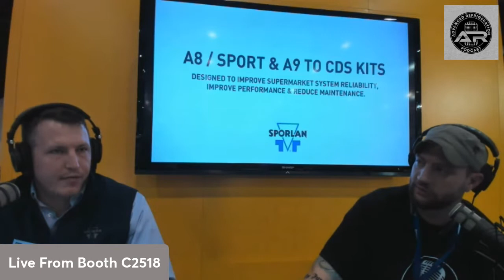Live @ AHR Booth C2518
Live @ AHR Booth C2518 With Matt Wood